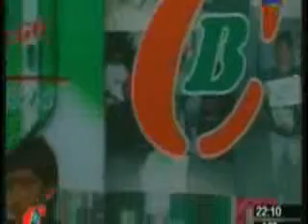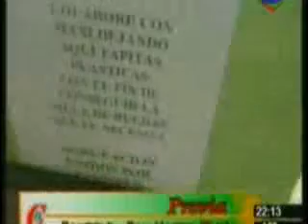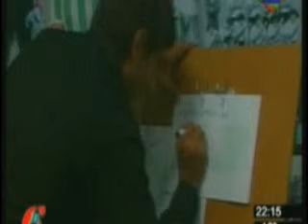1er blo 2da part de C.B con Julio Barraza 14/04/09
Programa que se emite los martes de 22 a 23 hs y los jueves de 13 a 14 hs. Hoy nos visita Julio Barraza el defensor del Taladro